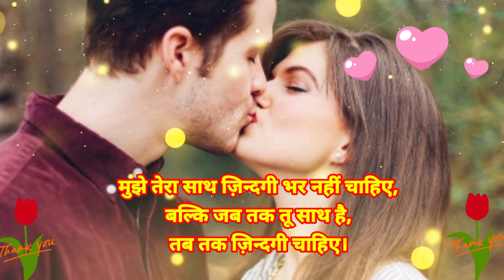bewafa shayari hindi | shayari video | love shayari | dil ka dard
urdu shayari on weather
best shayari for farewell function
shayari except
shayari for new year
shayari for gf
shayari for new year in hindi
shayari for love in hindi
shayari for new year in english
shayari for beautiful girl
shayari for girls
shayari from girl to boy
shayari from bollywood movies
shayari from parizaad
shayari from gulzar
shayari from teri meri kahani
shayari from heart
shayari from songs
shayari from znmd
shayari in punjabi
less shayari in hindi
shayari on less marks
heartless shayari in hindi
heartless shayari
careless shayari
feeling less shayari
best shayari in text
shayari like you
shayari like video
shayari like hashtags for instagram
shayari like
shayari like jokes
shayari like badge 99
shayari like best
like shayari in english
like shayari image
like shayari photo
shayari mood off
shayari mind blowing
shayari mind off
shayari middle class
shayari on midnight in hindi
midnight shayari
mind fresh shayari in english
mind disturb shayari in hindi
mind off shayari in hindi
mind blowing shayari in english
shayari shows near me
happy near shayari
best shayari for farewell
best shayari to line
shayari on new year in english
shayari on zindagi
shayari opposite word
opposite shayari in hindi
opposite shayari images
shayari on opposite
girl opposite shayari
shayari out night
night out shayari in english
workout shayari
get out shayari
shayari for passing out parade
best shayari on farewell
best shayari for school farewell
shayari past love
shayari past
past shayari in english
pashto shayari in urdu
shayari for past life
shayari on past memories
shayari copy paste
shayari on past life
attitude shayari past
shayari on past time
shayari par shayari
shayari per gana
shayari for dp
shayari par comment
shayari par photo kaise lagaye
shayari per
photo par shayari
naam par shayari
ped par shayari
zindagi par shayari
shayari plus
shayari 18 plus
18 plus shayari for friends
splendor plus shayari
18 plus shayari in urdu
18 plus shayari in english
star plus shayari
jaya plus shayari
18 plus shayari in punjabi
18 plus shayari for friends in english
shayari post instagram
shayari post ke liye
shayari post photo
shayari post facebook
shayari post hashtag
shayari post in hindi
shayari post english
shayari post pic
shayari post shayari
shayari post love
shayari prem ki
shayari prem marathi
shayari prem bhari
shayari prem gujarati
shayari prem shayari
shayari prem ni
shayari prem kahani
shayari prem wali
shayari prem ni gujarati
hindi shayari prem
shayari pro
shayari professional
shayari sad pro
pubg pro shayari
shayari quotes for instagram
quotes in urdu shayari
shayari captions for instagram in english
since shayari
dhan ki shayari
dhan daulat shayari
dhan daulat ki shayari
dhanteras shayari
dhan ke upar shayari
dhan par shayari
beti paraya dhan shayari
dhan dhan satguru hindi shayari
dhan ropai shayari
dhan nirankar ji shayari
til shayari
til par shayari in urdu
shayari on til on lips in urdu
shayari on til on lips
rukhsar pe til shayari
til shayari urdu
gaal pe til shayari
til shayari rekhta
hotho par til shayari
gaal par til shayari urdu
shayari to impress a girl
shayari to impress crush
shayari to impress husband
shayari to propose a girl
shayari to impress a girl in hindi
shayari to line
shayari to propose a boy
shayari to say sorry
shayari to start an event
shayari to make someone happy
towards love shayari
towards shayari hindi
towards shayari
shayari under 60 words
best shayari in islam
best shayari on parents
love shayari in hindi
shayari up ki
shayari up
whatsapp status shayari
up shayari download
up shayari status download
up shayari video
up shayari video download
up shayari sharechat
up shayari images
shayari pick up lines
shayari on beauty
shayari on love in english
shayari on beautiful girl
upside shayari in urdu
shayari vs shayari
shayari vs poetry
shayari vs sher
shayari vs poem
shayari vs ghazal
best shayari on personality
best shayari for self respect
best shayari quotes in english
shayari video download
shayari video gana
shayari video background
shayari video status download sharechat
shayari video dikhaiye
shayari video download pagalworld
shayari video bhojpuri
shayari video
shayari v name
shayari boy vs girl
pubg shayari vs free fire
shayari on dosti vs pyar
shayari with emoji
shayari with friends
shayari with love
shayari with name
shayari with gali
shayari with emoji love
shayari without photo
love shayari without image
sad shayari without image
sad shayari without love
hindi shayari without image
urdu shayari without images
shayari on life without you
worth shayari
best shayari on business
best shayari writers